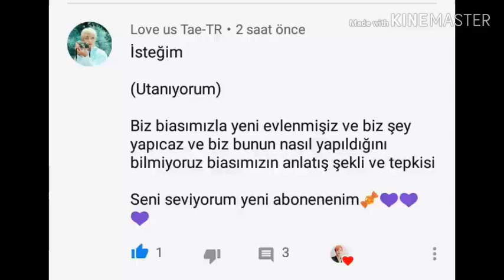Bts tepki # 136